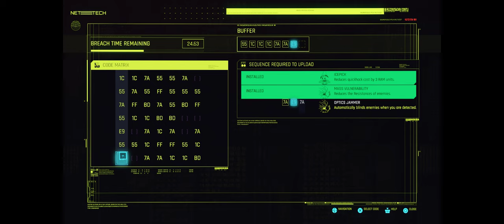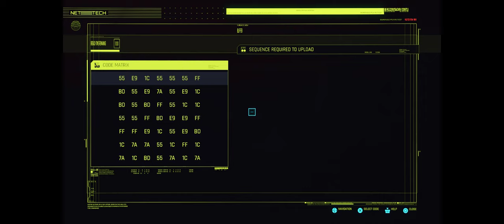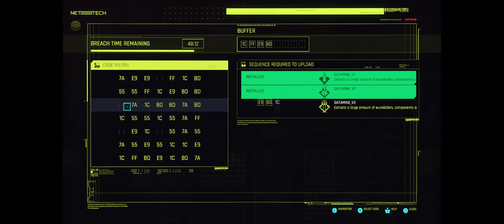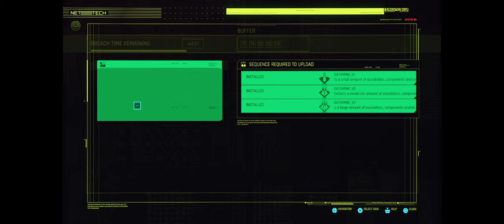Cyberpunk 2077 [Very Hard] Netrunner [Ultrawide] Part 31